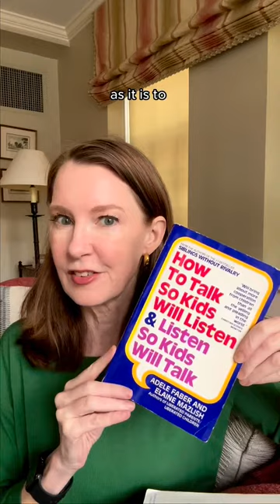Parenting Book Recommendations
What parenting books would you recommend?